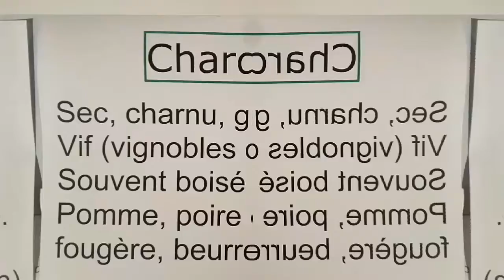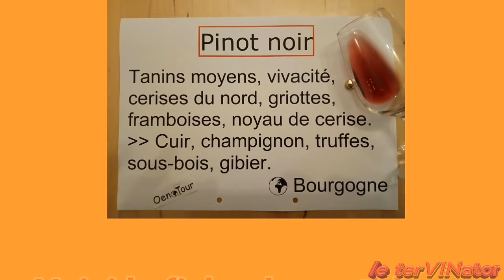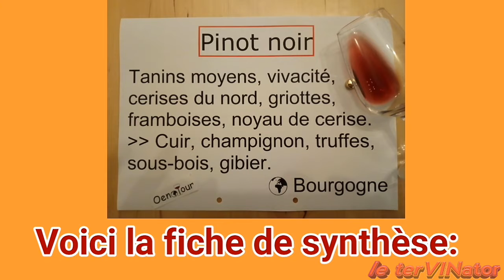Oenotour Cépages : Goûtons le pinot noir français